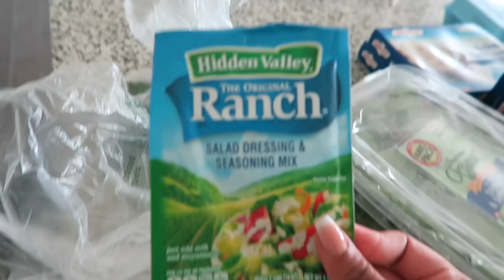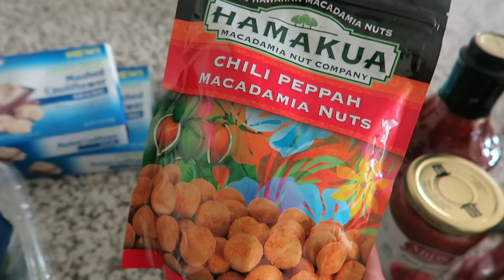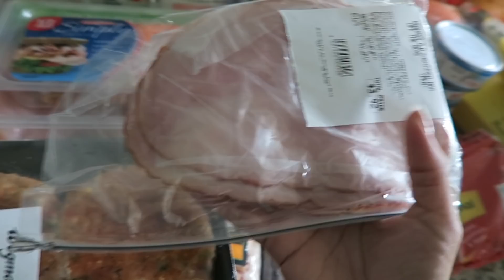Keto Diet Day 21 | I GAINED?! + Grocery Haul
This week I gained.

XOXO,

Lana